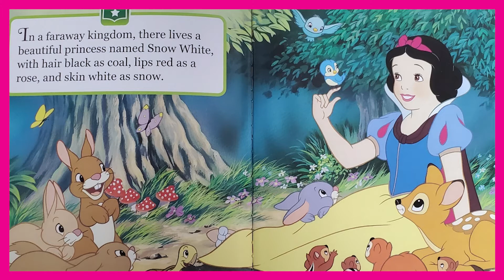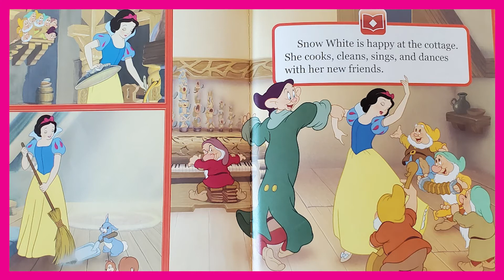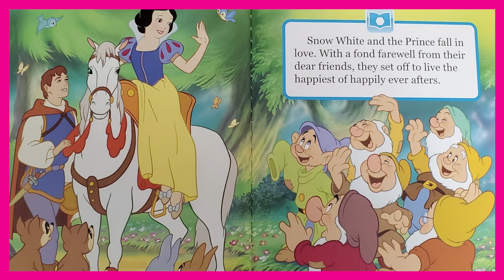영어로 듣는 필독도서ㅣ영어원서 읽어주는 원어민 오디오북ㅣ영어동화책읽어주기ㅣ영어듣기훈련ㅣlulurala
영어동화연속듣기#영어동화#동화연속듣기#동화모음#동화메들리#영어동화읽어주기#유아영어#백설공주#영어원서#lulurala#룰루랄라잉글리시

어릴 적 꼭 읽어야 할 영어동화책!
원어민이 읽어주는 오디오 북으로 만나보세요..

룰루랄라 유튜브 공식 채널을 (구독)하고 신나는 동요를 만나보세요